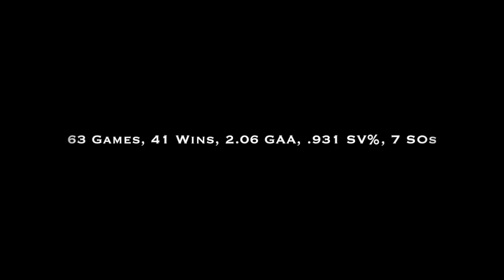Sergei Bobrovsky 2016-17 Highlights | Vezina Trophy Winner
Highlights of the best goalie in the NHL this season. Bobrovsky carried the Blue Jackets to the 3rd best record in the Eastern Conference and to a franchise-best 108 points. No copyright purposes intended.